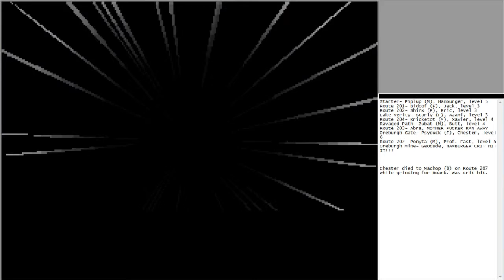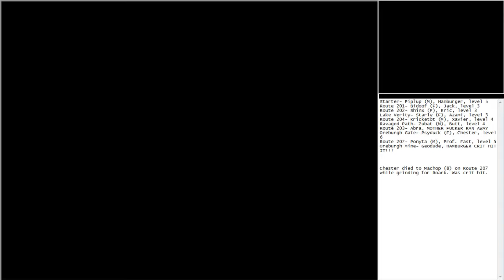Pokemon Platinum: Part 13- Return to Jubilife City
There's a little more to the Oreburgh Gate to be explored, but mostly Jubilife City is the place to be.